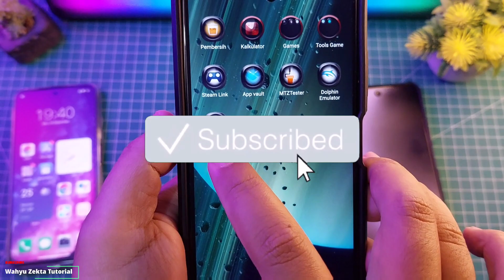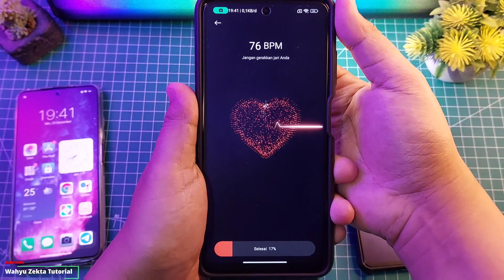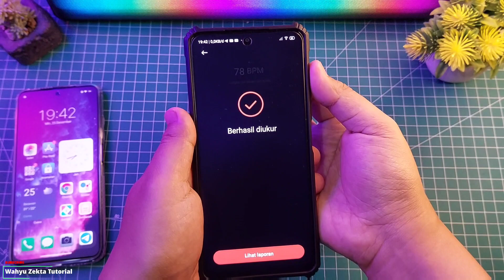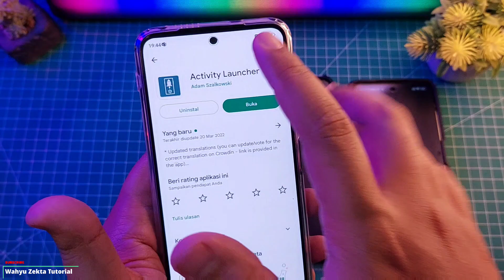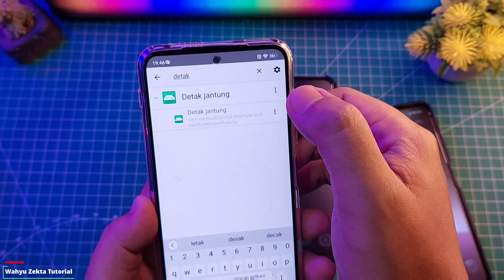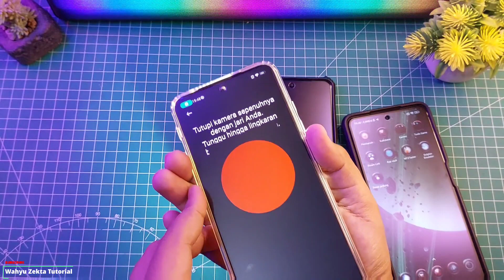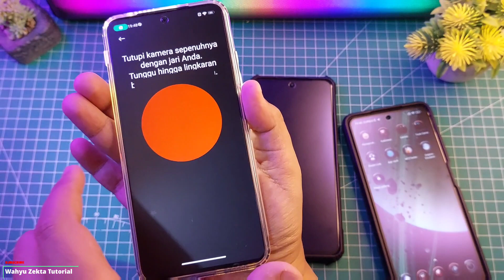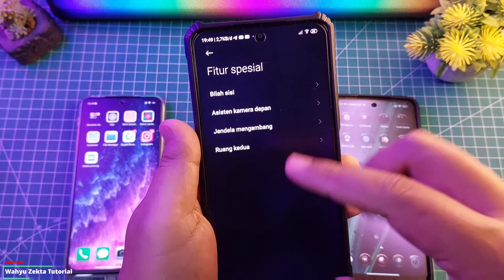AKTIFKAN FITUR PENGUKUR DETAK JANTUNG DI HP XIAOMI AKURAT JUGA TERNYATA!!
Video kali ini Tutorial Cara Aktifkan Fitur Detak Jantung Hp Xiaomi Bisa Di Semua HP Xiaomi Selengkapnya Yuk Langsung Ke Videonya..

Simak sampai selesai biar jelas Ok No skip - skip!! Password ada di Video

TUTORIAL UNLOCK GPU SETTING TERBARU :
Cara fix tidak bisa aktifkan Debuging usb kemanan :

Produk yang pernah saya pake :
OFFICIAL GRUP WAHYU ZEKTA OFFICIAL